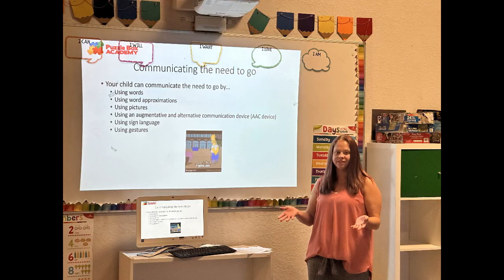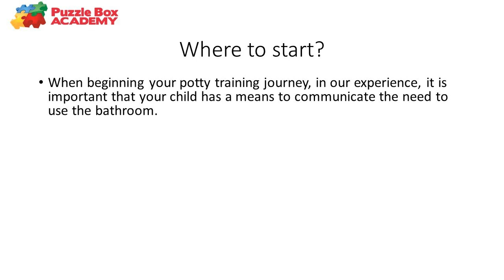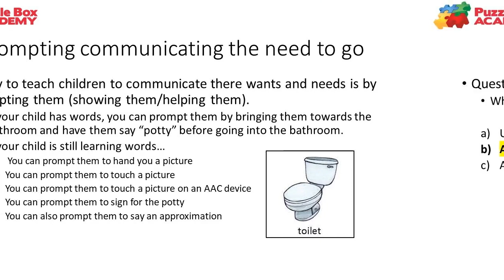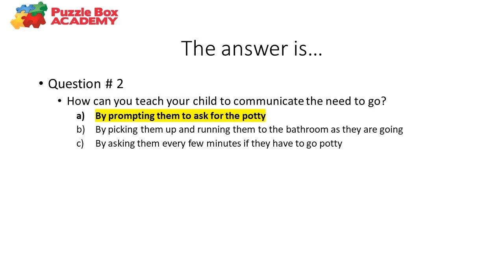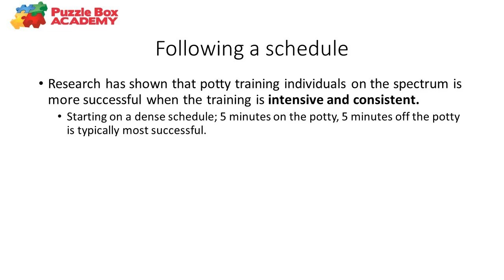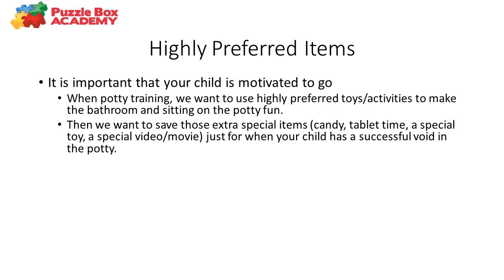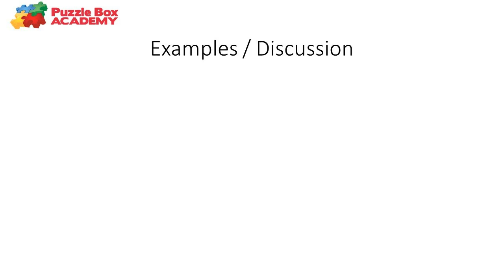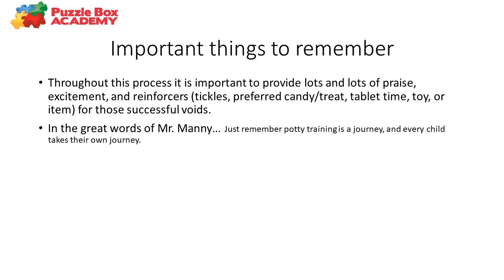Potty Training with Brittany Boganski, BCBA April 2023 Parent Training Video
Brittany Boganski, BCBA, presents out April 2023 Parent Training Video on Potty Training. Brittany covers Where to start with potty training, the importance of communicating the need to go, prompting a way to communicate the need to go, following a schedule, the value of using highly preferred items, increasing the schedule, and warning that accidents will happen. With levity, examples, and insights from the field of ABA, Brittany delivers a great presentation to our parents.